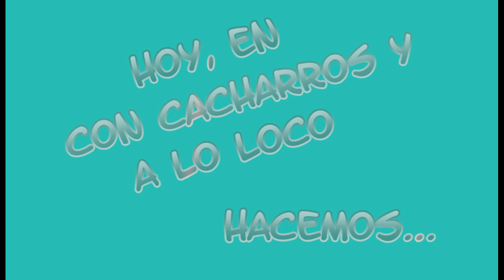Cebolla en vinagre (Cebolleta encurtida)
Ingredientes:
- Cebolleta pequeña tipo francesa guarnición.
- Remolacha cocida
- 3 cdtas de sal
- Vinagre de vino blanco
- Agua

Elaboración:

1 parte de vinagre x 4 partes de agua.

Pelamos y lavamos las cebolletas.

Ponemos una olla con agua y una cucharadita de sal a hervir  y cuando rompa en ebullición echamos las cenbollas y cocemos no mas de 4 minutos ya que se ablandarían demasiado.

Las sacamos y escurrimos sobre papel de cocina para retirar el exceso de agua.

Colocamos las cebollas en un tarro hermético junto con algun trozo de la remolacha.

Añadimos la sal, el vinagre y agua en las proporciones adecuadas.

Tapamos y movemos bien.

Dejamos macerar 4 días y ¡a comer!